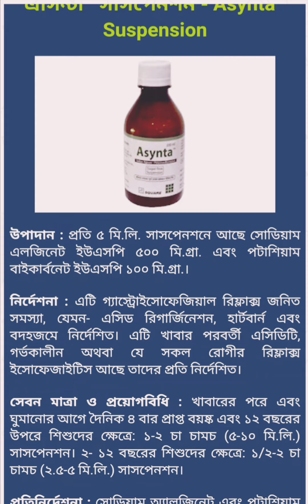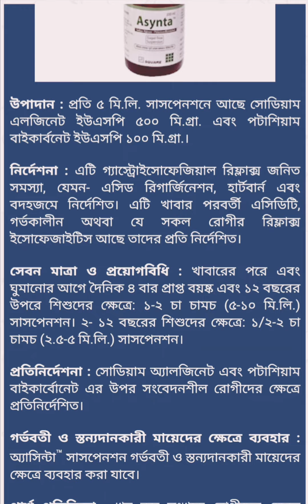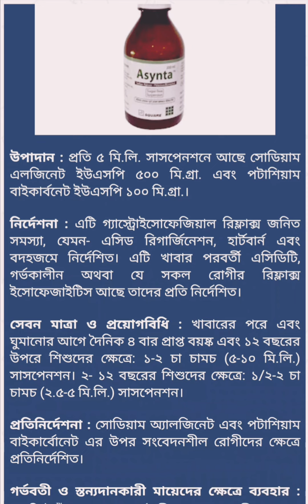Asynta Oral Suspension ! Asynta Suspension !